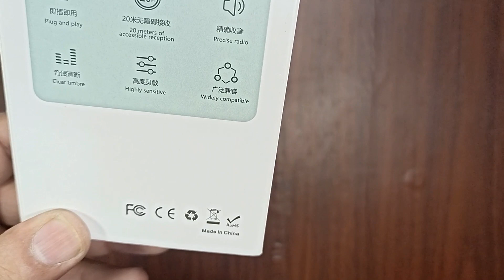True Wireless Bluetooth Lavalier Microphone With Noise Cancellation Reduction 20 Meter Long Range Po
True Wireless Bluetooth Lavalier Microphone
Wireless Bluetooth Lavalier Microphone
Wireless Bluetooth Microphone
Bluetooth Microphone
wireless microphone
wireless lavalier microphone
lavalier microphone
wireless mic,microphone
bluetooth microphone
wireless microphone system
lavalier microphone wireless
lavalier
wirelessn
wireless lavalier microphone for iPhone
wireless lavalier mic
wireless microphone iPhone
best wireless microphone for video

CHIQ smart Inverter WIFI Owner Review After 3 Months of Use

Solar Tubewell 15 Hp in Bhakkar Pakistan

solar tubewell in pakistan with movable solar panel structure

5KW solar system with movable solar panel structure

V380 Pro 5MP Starlight Auto Tracking Wireless Security Camera

5 2KW 8 5KVA Solar System with inverex aerox inverter run 2 AC

MPPT Solar Charge Controller Review Low Price MPPT Controller

MP3 USB Player Making Using OLD Computer Speaker